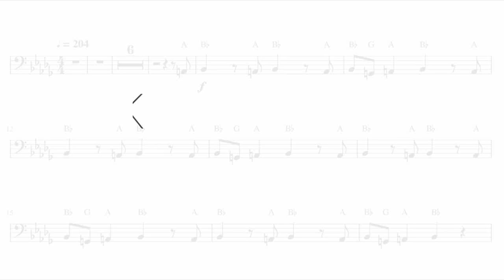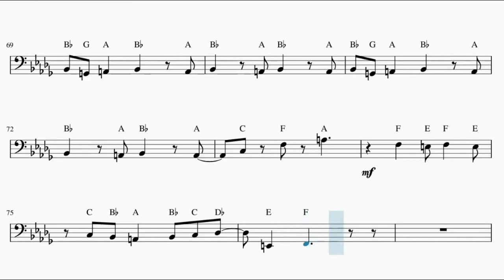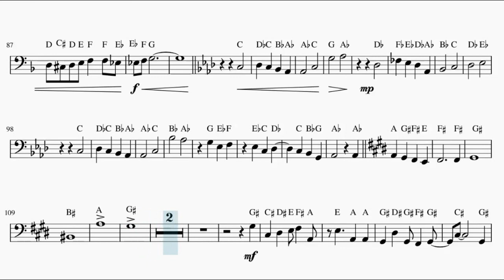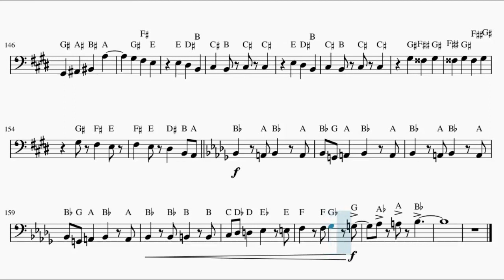Chainsaw Man Opening – KICK BACK (Bassoon)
This is the sheet music of Chainsaw Man opening, KICK BACK by Kenshi Yonezu. Based on Anime Pro's piano arrangement.

Song lyrics:

doryoku, mirai, a beautiful star

randorii kyou wa garaaki de lucky dee
kattarii abura yogore mo kore de bye bye
dare da, dare da, atama no naka yobikakeru koe wa
are ga hoshii, kore ga hoshii to utatteiru

shiawase ni naritai
rakushite ikite itai
kono te ni tsukamitai
anata no sono mune no naka

Happy de ume tsukushite
Rest in peace made ikou ze
itsuka mita jigoku no ii tokoro
ai wo baramaite

I love you kenashite kure
zenbu ubatte waratte kure my honey

Yo, yo, yo, san de hazureru tansansui
hangurii kojirasete hakisou na jinsei
yamanai ame wa nai you ni saki ni sono kasa wo kure yo
are ga hoshii, kore ga hoshii
subete hoshii, tada munashii

shiawase ni naritai
rakushite ikite itai
zenbu mechakucha ni shitai
nanimo kamo keshisaritai

Lucky de ume tsukushite
yoi ko dake mukaeru tengoku ja
doumo ikirannai

I love you kenashite, unatte
waratte kure my honey

nanka wasurechaten da

Happy, lucky
konnichiwa, baby
yoi ko de itai
sorya tsumaranai

Happy, lucky
konnichiwa, baby, so sweet

nanka sugoi yoi kanji